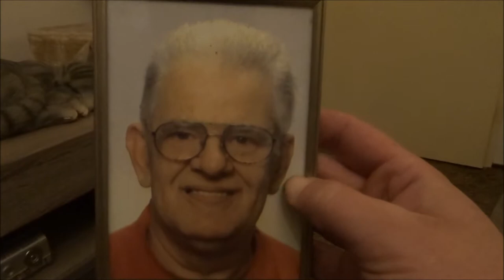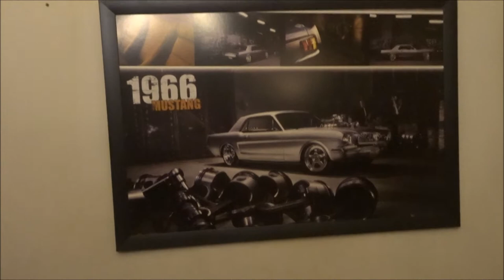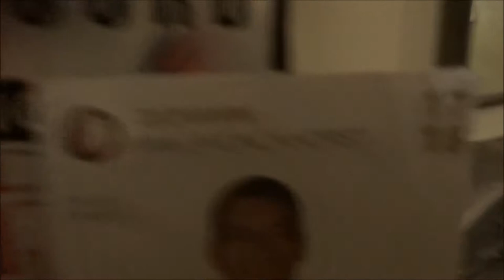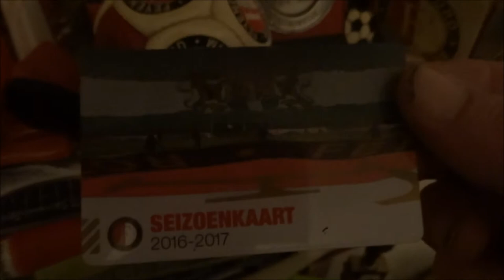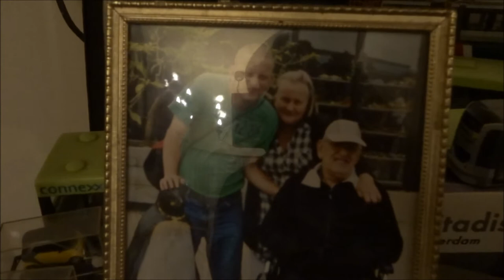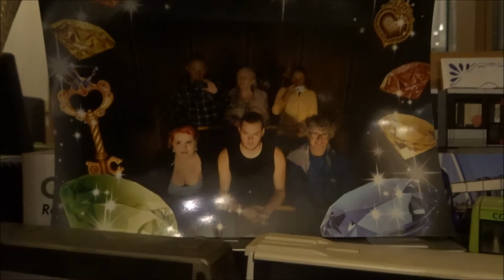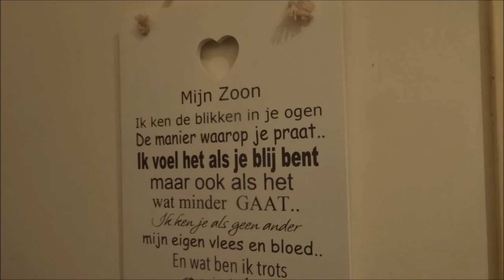Vlog #256 - ItzUltraxx Room Tour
Vandaag een Room tour !